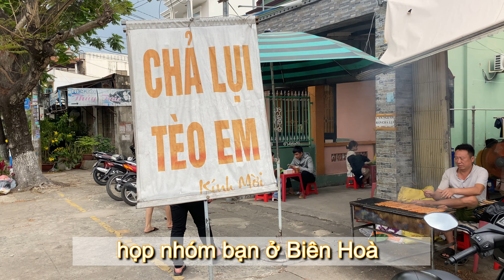Về Việt Nam ăn tết Vlog p3, ăn chơi ở Tp. Hồ Chí Minh.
Vô Tp. HCM chơi, họp nhóm bạn từ Mỹ về, họp mặt gia đình, về miền Tây, ăn đủ món ngon, đi chơi cùng bé Fanta.